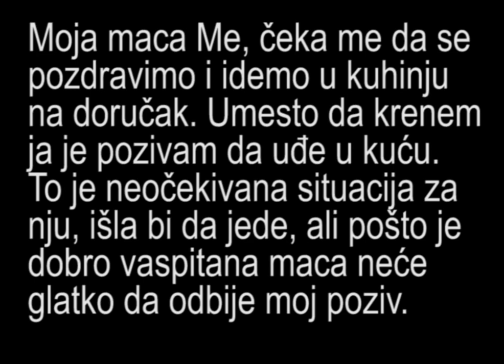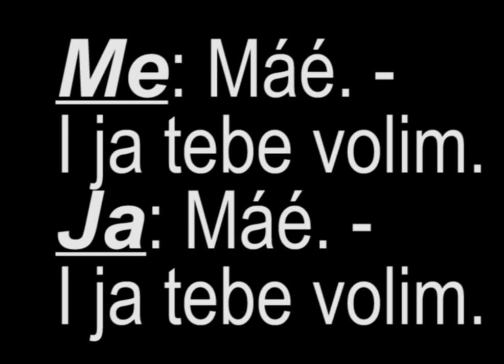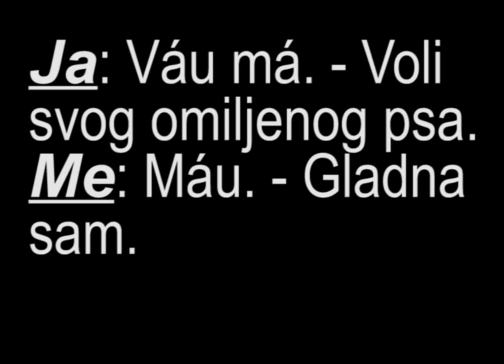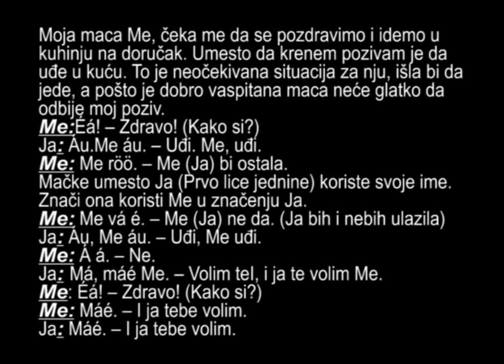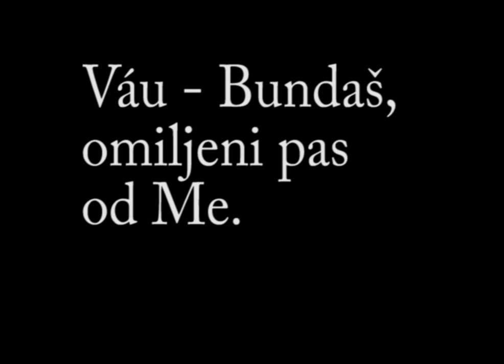Peter Feneši - Dijalog sa macom zvanom Me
Mačke  koriste sledeće samoglasnike:

a – kratko a, za oko kvartu, kvintu niže od á
á – kratko a, kao a u rečima sagnuti se, čaša
á: - dugačko a, kao u rečima čađ, čaranje
é – kratko e, kao u rečima kredit, okret
é: - dugačko e, kao u rečima kreda, krema
e – kratko, kao e ali za oko kvintu niže, kao u reči Beograd
i – kratko i, kao u rečima lika, niko.
     dugačko i ne koriste mačke
o – kratko o, kao u rečima soba, kosa
ó – dugačko o, kao u reči moba
ö – kratko ö, taj glas se koristi u mađarskom, nemačkom, engleskom jeziku (∂ ). U srpskom se koristi pri izgovaranju azbuke, dodaje se svakom suglasniku bö, vö, gö, dö.
ő – dugačko ő na primer u reči meő - hrana
u – kratko u, kao u rečima umeće, kuluk
ú - dugačko u, kao u rečima sluga, duva
ü – kratko ü üh, éöüö

Mačke koriste sledeće suglasnike:  b, v, j, k, m, nj, r, h
Suglasnici  h:,  r:  i m:  se koriste i u dugačkom obliku h:, r:, m:
Suglasnici b, j i h se koriste ali vrlo retko.

Za značenje izgovorene reči bitna je i brzina sa kojom se izgovara, a značenje se menja i ako se reč izgovori više puta za redom.

á: - poziv na igru
áá – ne, neću
á é é (izgovoreno izprekidano) – izašao bih
á á u (izgovoreno isprekidano) – ušao bih pod hitno
áu – ući, ući unutra, popeti se, uđi, popni se, skoči gore
ááu – požurivanje ulaska, požurivanje penjanja
á u – negodovanje, izražavanje nezadovoljstva

é – da
é: - napolju
éé – ne, neću,
éá – pozdrav, izražavanje prijateljstva, oslovljavanje, kako si? Kao „how do you do” kod engleza
éá á – odbijanje prijateljsta
éau - sići dole
éá:r: - izražavanje pripadnosti, umiljavanje
éu – neću da izađem, hoću da ostanem unutra
ee:e – dosađujem se

hmé:  - pretnja napadom  (kao režanje)

ié: – hoću da izađem
iju, iju: – upomoć, majka
já: - da

má: – volim te, voli me, voleo/volela bih
máá – mleko
máé – i ja tebe volim
má é – ostavi me na miru
máé áé – mogu li prići?
má:r – umiljavanje
máu – galadan sam, daj mi da jedem
máu: - upomoć (plačnim glasom izgovara mačka ako je bolesna)
me – šta? (šta jedes? šta hoćeš?)
meé –  žeđ
me á é – daj mi vode,  nedostatak vode
meöeé – gotova, suva hrana za mačke
meme (brzo izgovoreno)– vrabac, ptica
meö – hrana, kuvana harana
m:njau – izražavanje nezadovoljstva  (kao zahtev za nečim)
mrá: – dođi (više je zapovest nego molba)
mráá: - zaštiti me
miá: - izražavanje zadovoljstva
mijáu, mijáo, mijáou – glad, daj mi da jedem, zapomaganje za hranom
mou: – nuđenje hrane, a ako se izgovara promuklo onda je to hvalisanje sa nekim značajnijim ulovom
mre – upozorenje
mreö – izražavanje zadovoljstva, zasićenosti
mrué – prati me
mué – dođi (više kao molba)
muer: - šta je sa tobom? poziv na maženje
murá – riba

njá – tu sam, (jedan od pozdrava, obično majke se tako javljaju mačićima)
njá: - traženje pažnje
njáé – šta hoćeš?
njáé:á - jedi (kao zapoved)
njáu – izražavanje zavisti za tuđom hranom, ljubomora
njáu njáu njáu (izgovara se brzo) – ne prilazi mojoj hrani

öe – šta radiš?, kako si? šta ti fali?
ööé – kako si sada? šta radiš sada?
örá (öráu) – dođi (kao molba)

ra:b – poziv mačićima od strane majke
r:eö – mačići pozivaju majku
r:ma: -  sve je u redu, prati me, ne boj se
rmeö – mis
r:njáo – opasnost, opasan pas
röö- ostatti na mestu
rvá – grdnja (prebacivanje zbog neke greške), odbijanje

u: – unutra
uá: – prekini, zabranjeno
uuá: uuá: (izgovoreno brzo)– ne sviđa mi se društvo
(um) – jako.
(um)má – jako te volim.
u:m: - vrlo jako (Ako se izgovara se sa pritvorenim ustima) pretnja

üh – šta? (šta si rekao/rekla?)

vá – ne
vá é – ne, da (ne baš, ne u potpunost, delimično)
váo váo – neću
váu – omiljeni pas